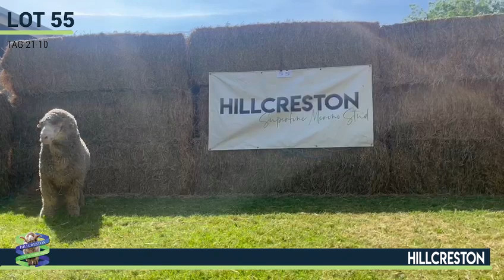Lot 55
Hillcreston Superfine Merino Stud - 40th Annual On Property Ram Sale
in conjunction with Hillcreston Heights.
Friday 10th November 2023
Inspection 10am
Auction 1pm

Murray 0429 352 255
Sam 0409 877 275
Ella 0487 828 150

On farm with Nutrien agents, and online with Elite Livestock Auctions.